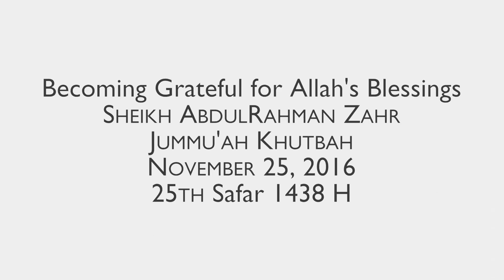Becoming Grateful for Allah's Blessings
It is incumbent upon all Muslims to feel and express their gratitude to Allah (glory be to Him) throughout every day, as it strengthens the faith and helps attain the goal of complete submission to His will.